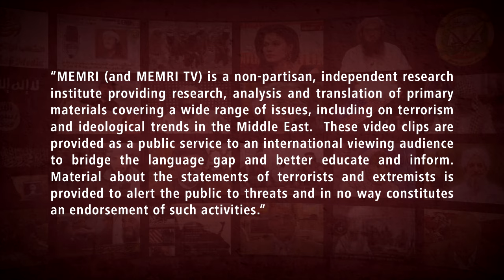Iranian Majles Speaker Mohammad Bagher Ghalibaf Celebrates Hamas's Invasion Of Israel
On October 11, 2023, Channel 1 (Iran) aired a session from Iran's Majles, in which Majles Speaker Mohammad Bagher Ghalibaf celebrated Hamas's October 7 invasion of southern Israel. He said that the "Zionist regime will never have peace until the day it is annihilated." Many Majles members stood up and chanted "Death to Israel!", "Israel is annihilated!" and "Palestine Is Victorious!"